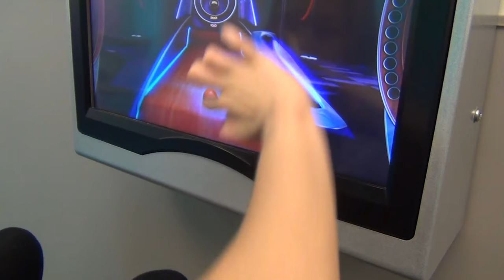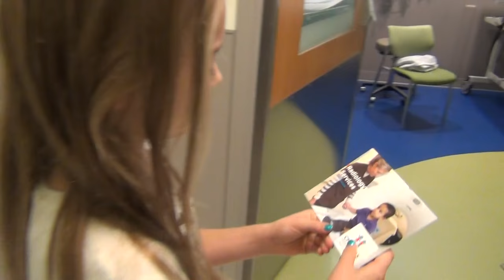Whitney's Ankle Injury | X-Rays and MRI Scan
Whitney twisted her ankle at the gym.  No…It was not doing some fancy triple layout on the beam…It was simply walking in the gym and stepping on the side of a mat.  X-rays were taken and luckily they show that no bones are broken.  The doctor ordered an MRI to see if there is any damage to the soft tissues…here’s hoping there is not!
Get well soon Whitney!

Be sure to look out for the kids new series – The Adventures of Gravity Gal and Quantum Qid!  Coming this fall!!